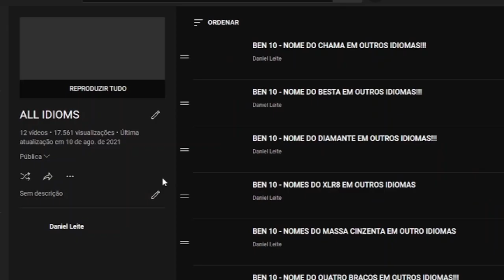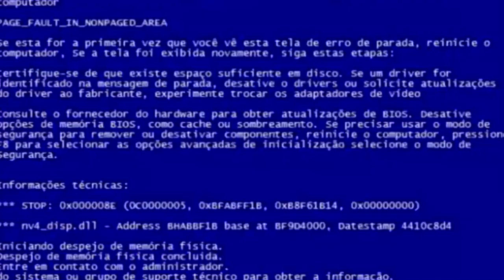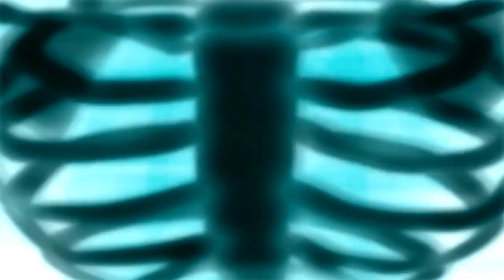Ben 10 em francês é bizarro demais kkkkkkk